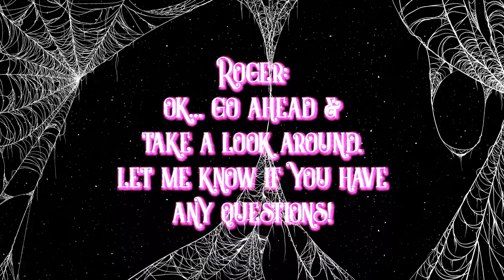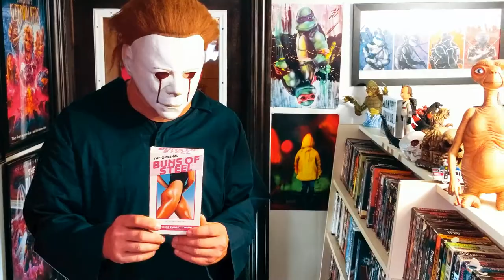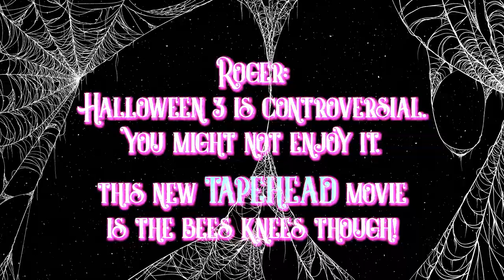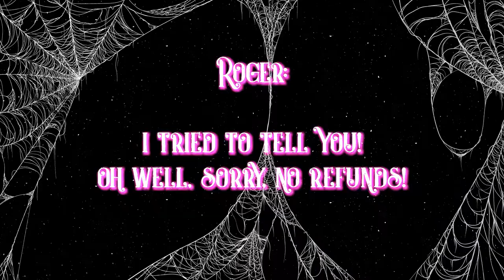Mikey Rents a Movie | The Mikey Myers Saga | S2 E8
Mikey visits 3B video in search of a movie to watch...

Cyber Skull Media [Our Content]

xxcrudexx [Crude’s Gaming Twitch Channel]

Epyk Adventures [Drone Photography & Videography]

Thundarius Creative [Graphics, Websites, Multimedia, Creative Consulting]